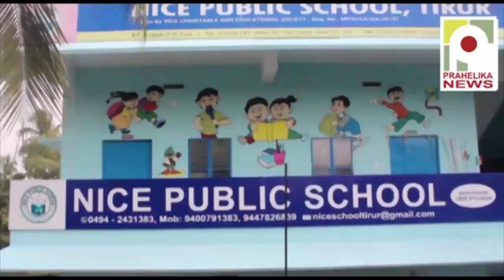ഫുഡിയോ സമൂസ ഫെസ്റ്റ് തിങ്കളാഴ്ച ബി പി അങ്ങാടിയിൽ